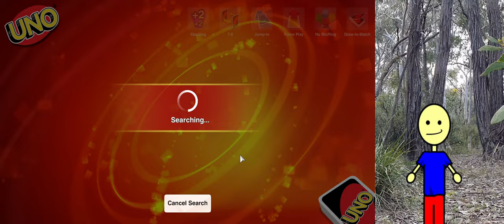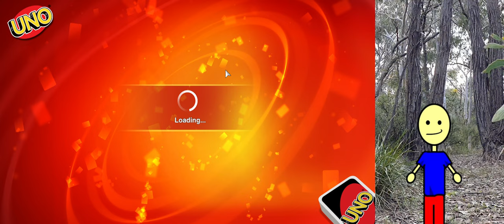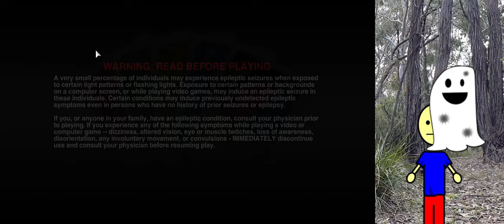Uno, Dos, *poof* gone without a tres!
You should go see Blanket Ghost's channel if you aren't me or Anita. He's funny and deserves more views.